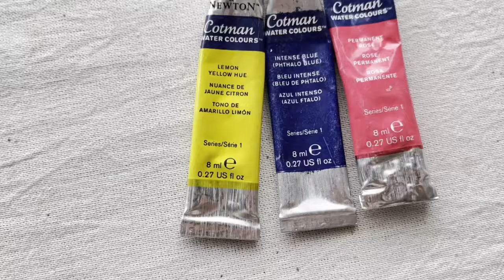Kit básico para pintar con acuarelas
Holiiii, te comparto estos tips para que puedas armar tu kit básico, invirtiendo poco, para pintar con acuarelas siendo principiante o si te gustaría arrancar pero no sabés qué comprar.

✨ En este video te recomendaré específicamente materiales y marcas para orientarte en tus compras:
- Acuarelas
- Colores:
Son:
ESENCIALES:
- Rosa permanente
- Amarillo limón
- Azul ftalo/ azul intenso

IMPORTANTES EN BOTÁNICA
- Verde hooker claro
- Rojo de cadmio oscuro
- Marrón tierra sombra tostada

- AUXILIARES:
- Violeta Dioxacina
- Gris de payne

- Papeles
- Pinceles
- Platos de mezcla

Si te gustaría saber más sobre materiales, hacémelo saber en comentarios 👇🏻